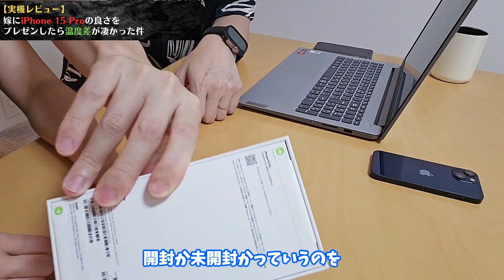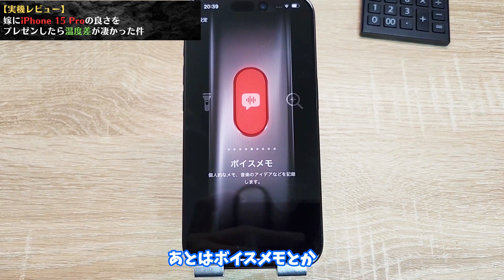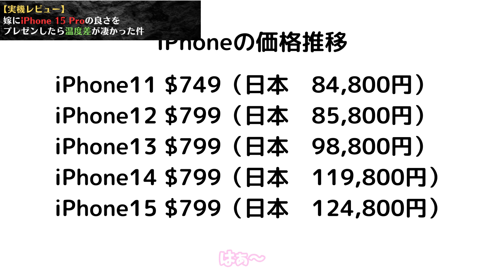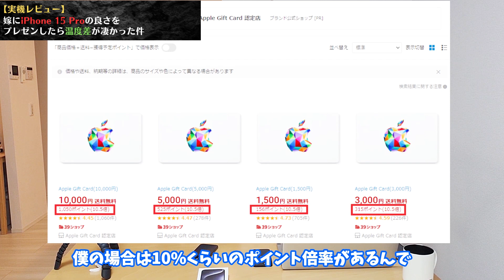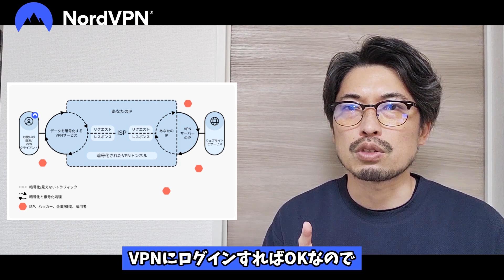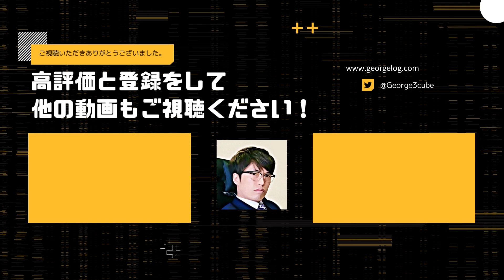嫁に新型 iPhone 15 Proの良さをプレゼンしたら温度差が凄かった件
新学期キャンペーン
からのアクセスで2年間プランが大幅割引 +4ヶ月延長
30日間の返金保証をしているため、リスクなしでお試しいただけます!